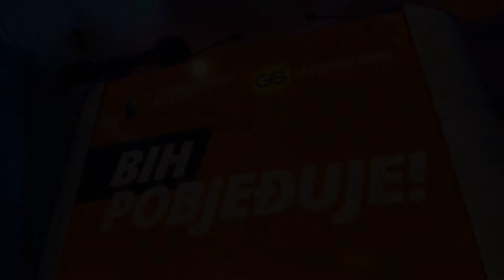DF poziv na predizborni skup !